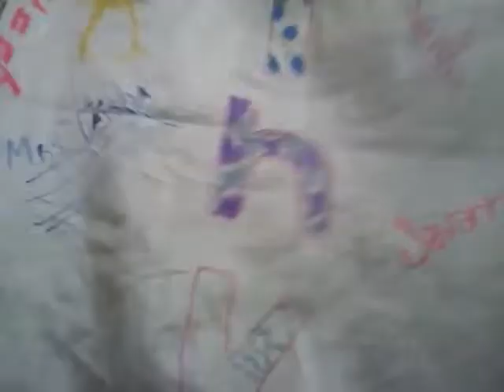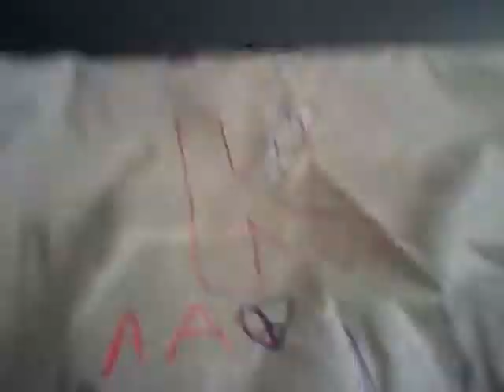Summer Camp 2014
Love this camp, you cant miss this amaizing oportunity!!! Share!